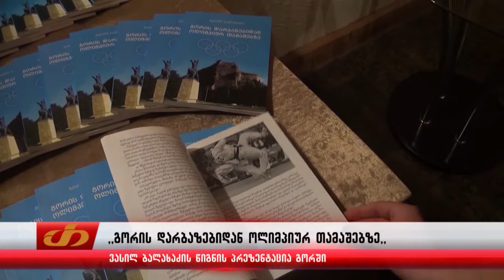დღეს 20:30-ზე ნახავთ